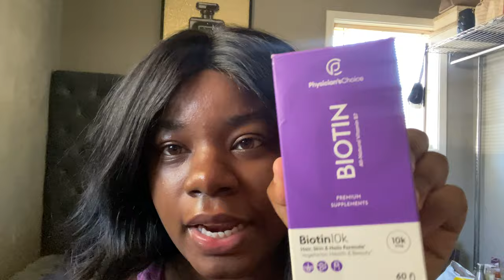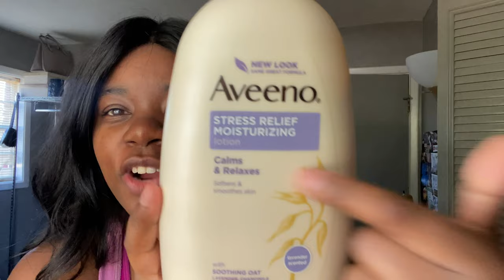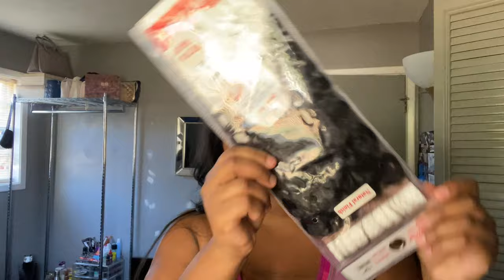VLOG | GREEN SMOOTHIES + HAIR + IM HAVING A BDAY PARTY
Age: 28
Height: 5’2